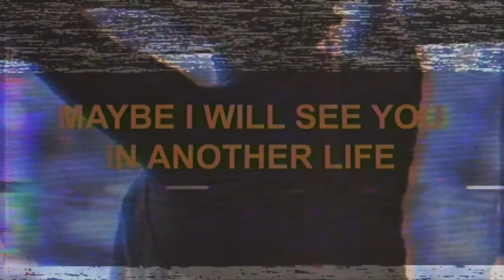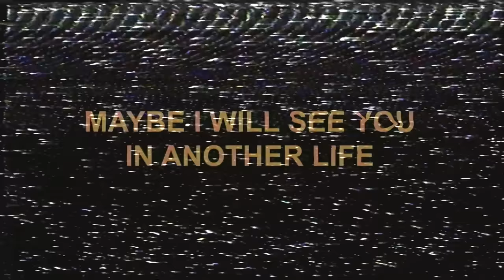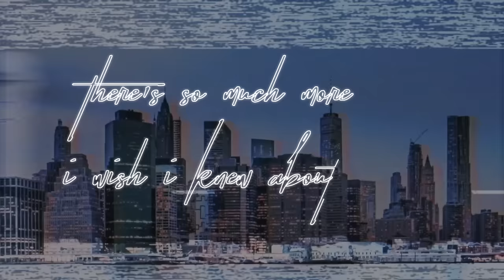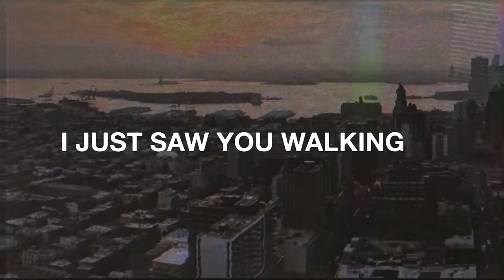Felix Cartal - Walking By (feat. Iselin) [Lyric Video]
My new album, NEXT SEASON, is out now!

I’ve always wanted to write a song that’s more of a narrative. Iselin’s voice really helped sell this story… her voice is delicate, confident, and convincing all at the same time and she was a joy to work with. This song is about that moment when you see someone in the street, and imagine how well you two could get along, even though you’ve never met before. And then just like that, they’re gone forever.

Video by: Kasey Lum

This program is funded by FACTOR with the support of
the Government of Canada and Canada’s private radio broadcasters.